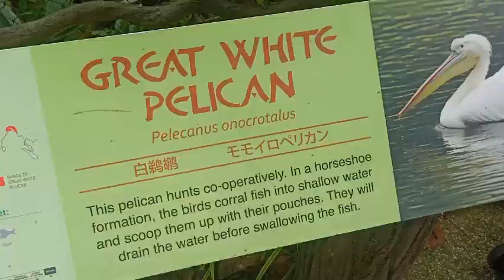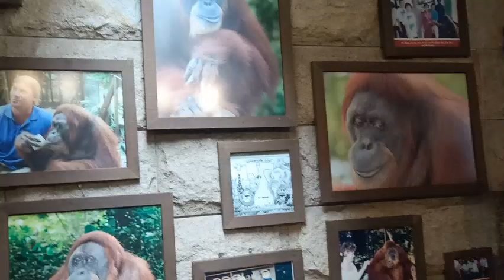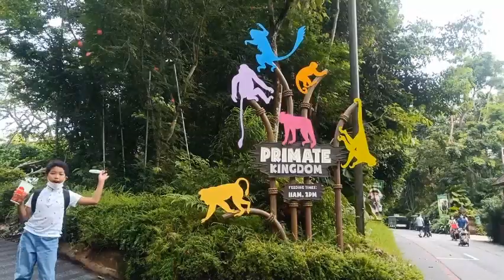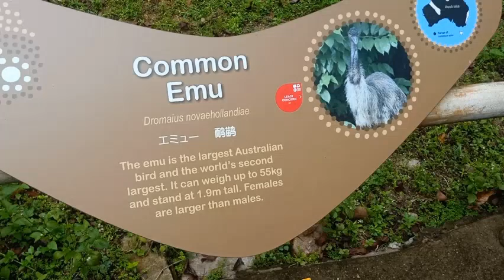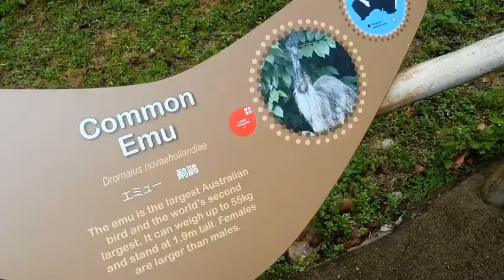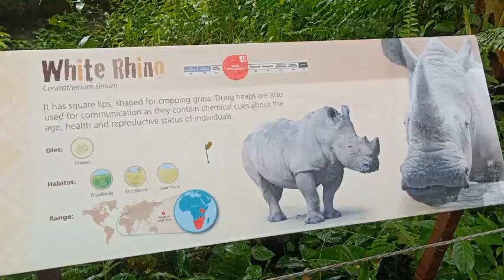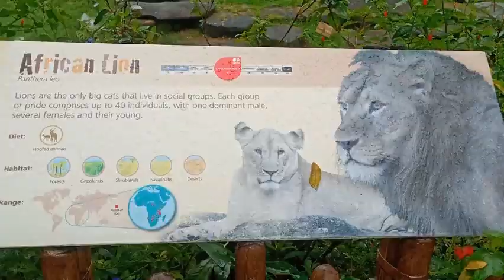WTDT#5 - Singapore Zoo - 08 Nov 2020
What to do today?
We visited the Singapore Zoo.
It's Raimi's first visit!